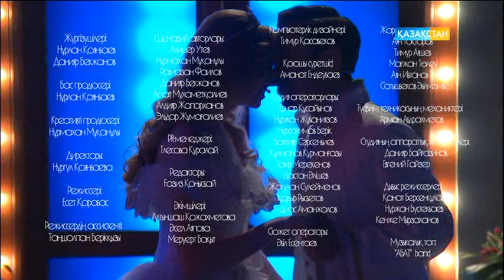Тимур Балымбетов, Abby Gilbert – Қазақстандағы ағылшын театрының актерлері - Түнгі студияда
«ТҮНГІ СТУДИЯДА НҰРЛАН ҚОЯНБАЕВ» (Тимур Балымбетов, Abby Gilbert – Қазақстандағы  ағылшын театрының актерлері)